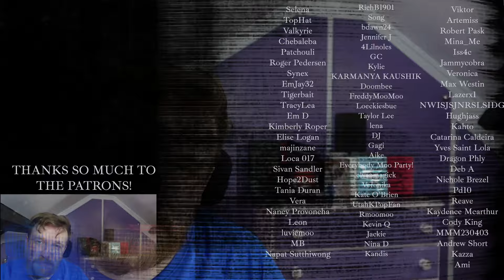#22 NCT 127 - Whiplash - NCT REACTION - ULTIMATE NCT RANKING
BIG LOVE TO KARA!